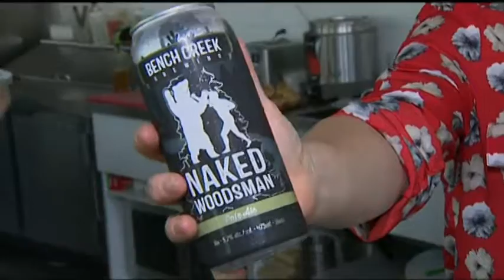Live from District Café and Bakery 3 07.01.2016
Bridget Ryan is downtown at District Café and Bakery chatting with owner Nate Box and getting a crash course on couple of their dishes.